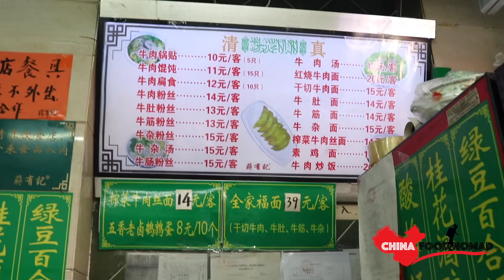Amazing Chinese Street Food China-Foood Tour of Nanjing in LaoMendong,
Lao men dong is a part of tourist spot of Confucius Temple. And visiting the temple is a must thing  if you came to Nanjing.

In this video, we will take you to Lao men dong. At the beginning of the video, the classic Chinese architecture style will be shown. There are lots of interesting shops in there, selling Chinese artworks, if you came to Nanjing, you could go check one by one.
Also, what is the most important and you can't miss out is the food. You probably would join in the line and waiting for the hot-selling sesame seed cakes of Xiao Zheng Qiao; the line is getting longer and longer, you need to be patient. When you got the cakes, you could just step in one restaurant, where there will be lots of people dining there, beef soup, beef noodles, beef glass noodles, fried dumplings, soup dumplings, tofu jelly, Cold jelly and so on.

After that, you could have some desserts; then the plum cake would blow your mind with just 6 RMB or so. You would also see other kinds of snacks, like duck intestines, fried crispy beef slice, pickled vegetable cakes and so on. Just try one by one if you could eat a lot, and you wouldn't be disappointed with them.